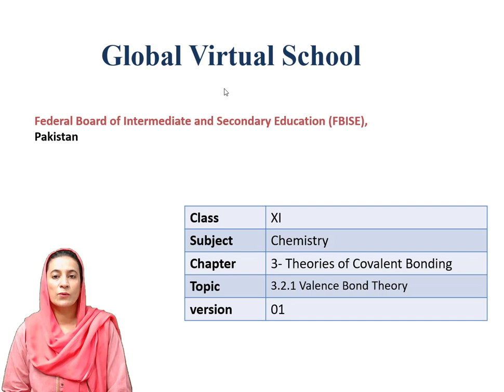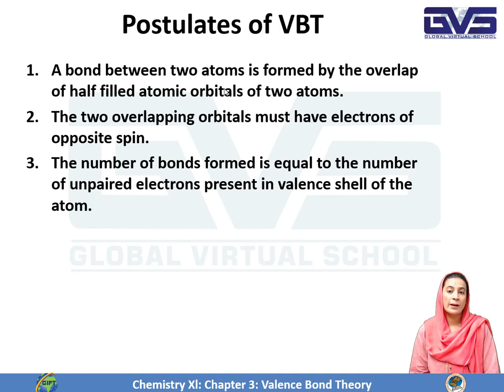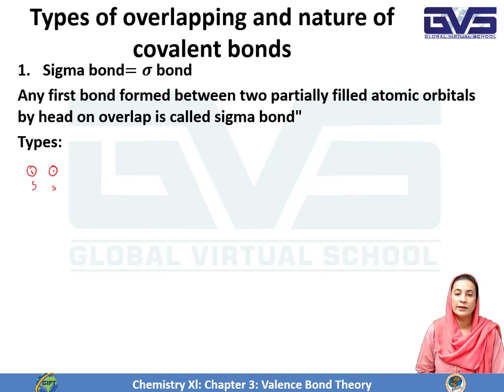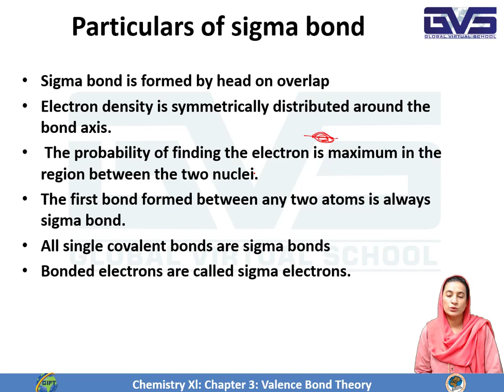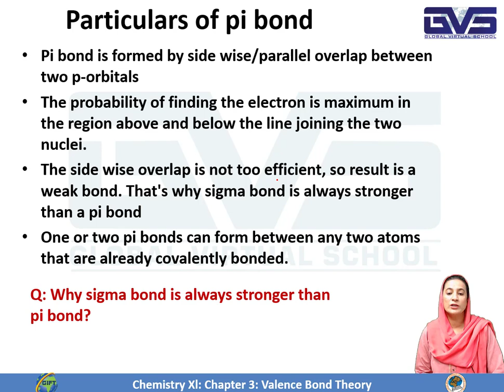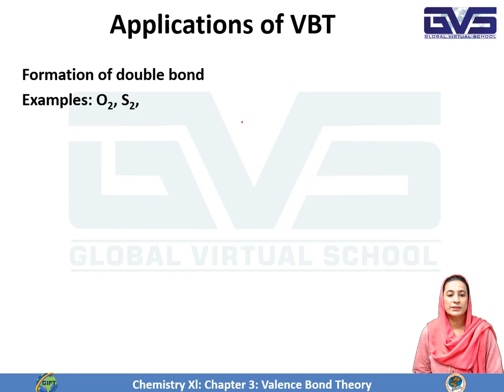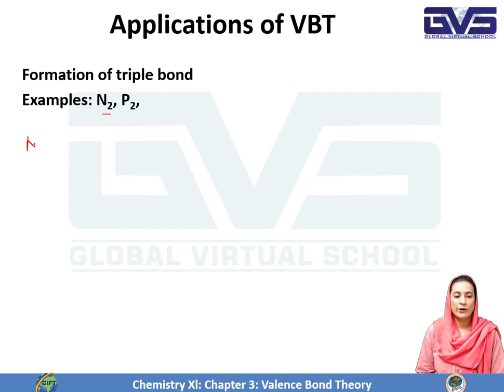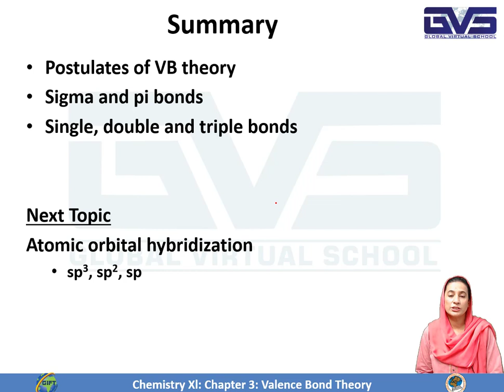Chemistry XI, Chapter 3, Valence Bond Theory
After completing this topic, students will be able to
•Describe the features of sigma and pi bonds
•Understand formation of single, double and triple covalent bonds